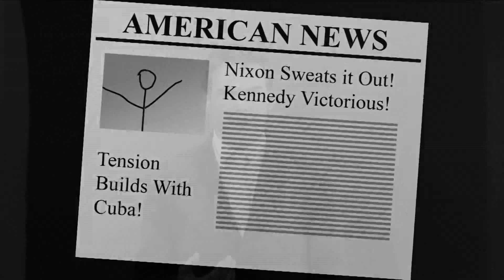History of America - 1960 - Shane Davis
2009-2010 AP US History Final Project
Spanish Springs High School - Shocket
1960s - Shane Davis